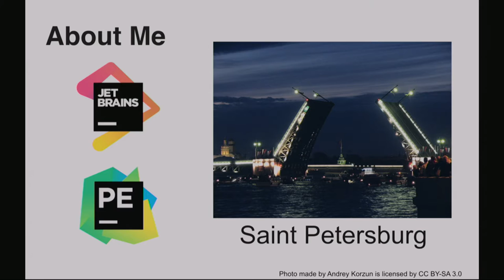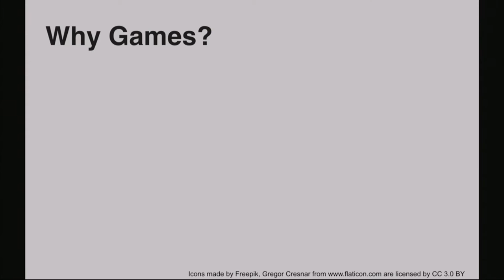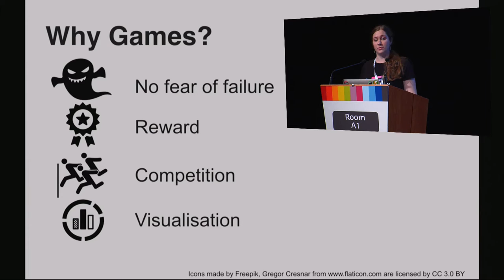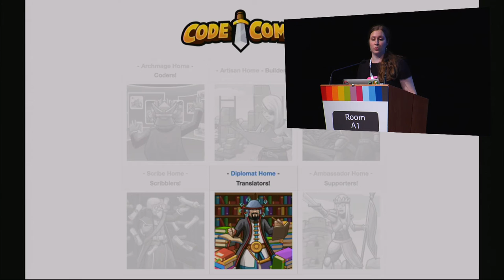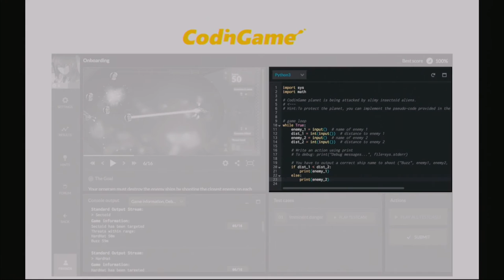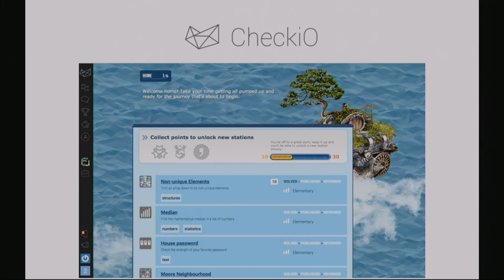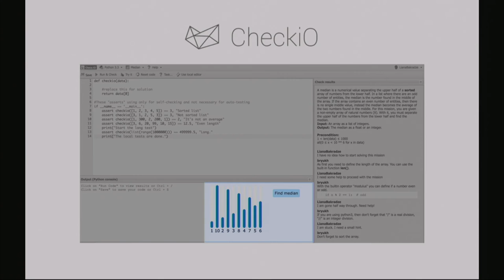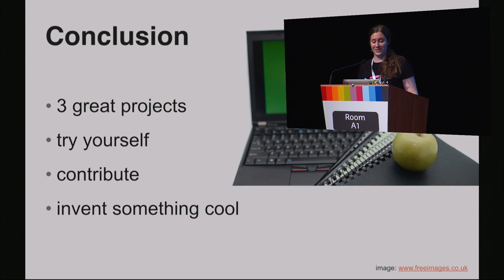Liana Bakradze - Learn Python The Fun Way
Programming is one of the most important 21st-century skills and tons
of different online and offline resources can help you to master it.

On the other hand, playing games is really effective way for us to
learn and it's also the most fun.

But is it possible to learn real programming language like Python by
playing a game?

In this talk I'll show you some projects that allow you to achieve
that. I also want to inspire you to help such projects and to suggest
ideas how to do that.

Programming is one of the most important 21st-century skills. It
doesn't only provide promising career opportunities but teaches how to
reason logically, systematically and creatively.

Code readability, rich standard library, straightforward syntax and
other features make Python a great language for teaching beginners how
to program. Python community is very supportive and friendly to
newcomers and does awesome work to make Python available to everyone.
Tons of different online and offline resources can help you to master
Python programming. Problem solving is the classical way of learning
how to code. But it can be boring for some people, especially for
kids.

learn and it's also the most fun. You can find different games
designed to teach basics of programming, but most of them use special
visual environments and don't teach real text based languages.

But is it possible to learn programming language like Python by playing a game?

In this talk I'll show you a few projects for different age and levels
that allow you to achieve that. I'll pay attention on methods that are
used to teach programming.

I also want to inspire you to help such projects and to suggest ideas
how to do that.